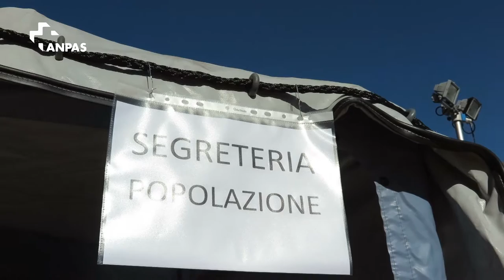Norcia, la segreteria della cucina mobile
Il racconto delle attività della segreteria della cucina mobile Anpas di Rossano, della pubblica assistenza Anpas di Rosignano Marittimo